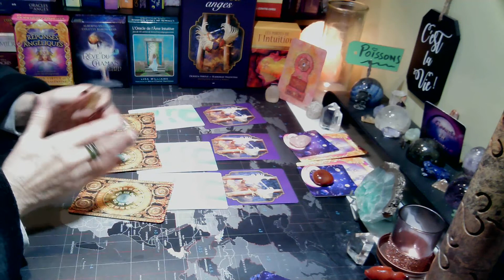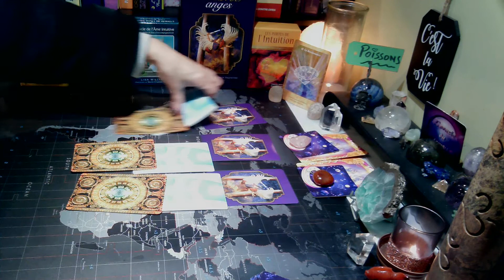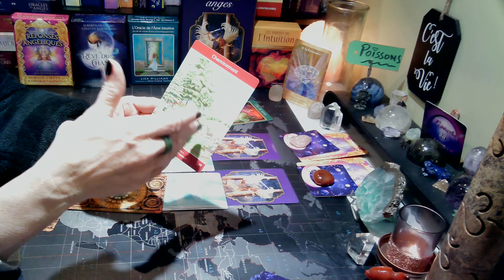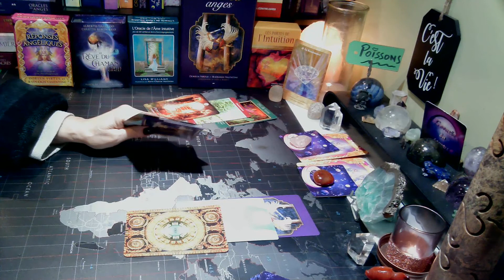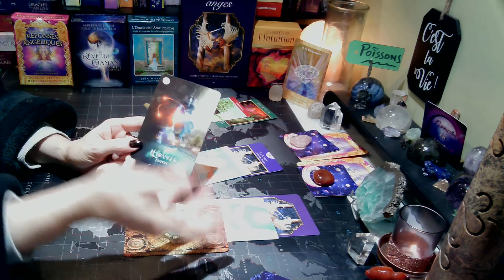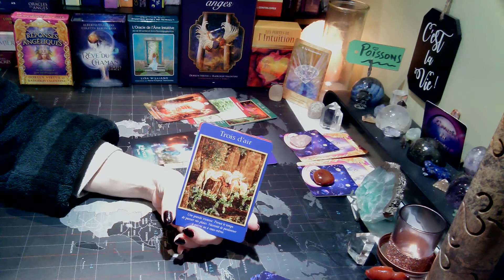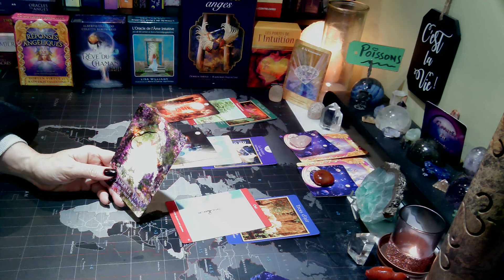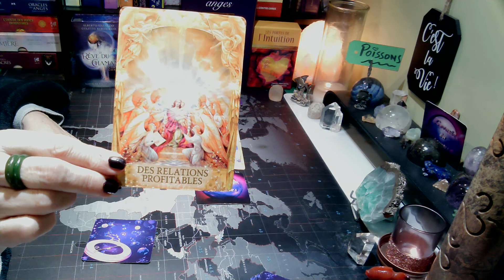POISSONS♓ | Une renaissance s'invite! | 28 novembre au 4 décembre 2022